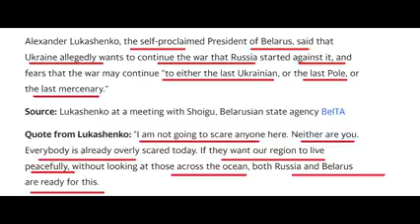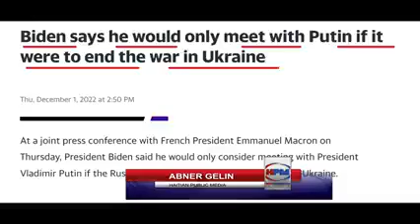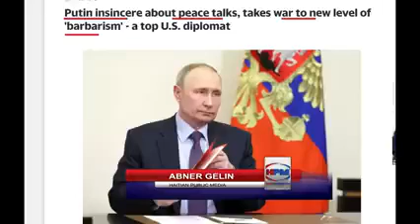kissa putin vle nan ikren belarus vle antre nan batay la amil sola ap entre abner gelin h264 11396